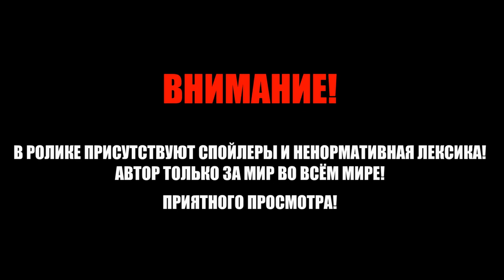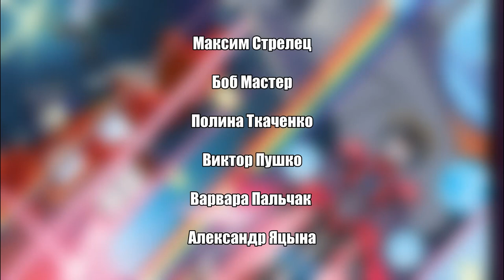Обзор комикса «Трансформеры и Мои Маленькие Пони: Дружба под Прикрытием» | IDW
В этом видео я расскажу вам про кроссовер поней и формеров!

Спасибо вот этим людям за помощь в создании данного видео:
Боб Мастер
Максим Стрелец
Полина Ткаченко
Виктор Пушко
Варвара Пальчак
Александр Яцына